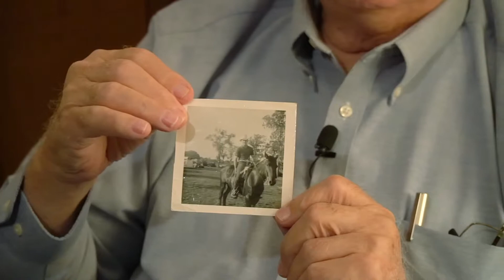Silver Spurs Heritage Series: Mel Wills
For the past 75 years, the Silver Spurs Riding Club members and volunteers have worked year-round to make an impact in the community by hosting action-packed rodeos. Each year, the Board of Directors carefully honors two men in the Silver Spurs Riding Club for their dedication and efforts to keep the Silver Spurs Rodeo and Osceola County’s ranching history alive.

On the episode of the Silver Spurs Heritage Series, we introduce you to Mel Wills, one of the 2019 Coca-Cola Cowboy winners and a dedicated member of the Silver Spurs Riding Club.